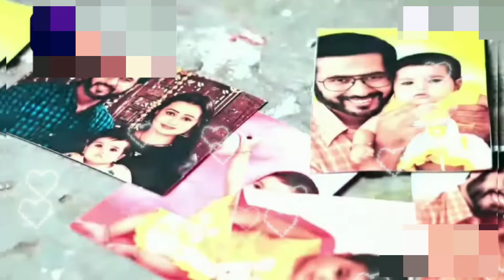धूल साफ करके कमाई पैसे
तुम्हारी काम करने की नहीं खेलने कूदने और पढ़ने की उम्र है इस उम्र में तुम ऐसा नहीं करोगी